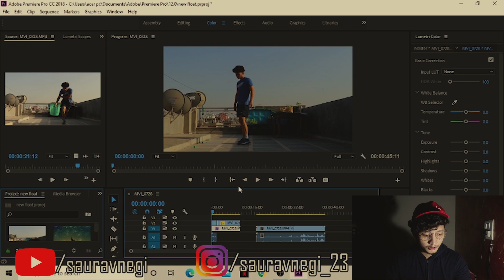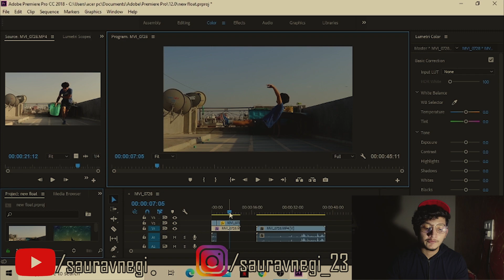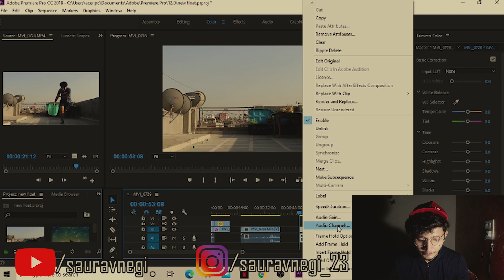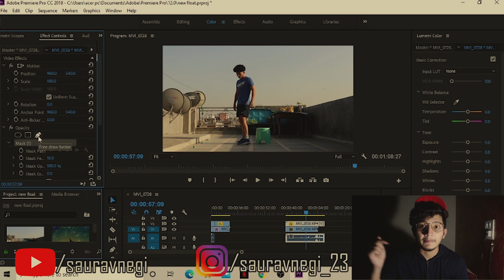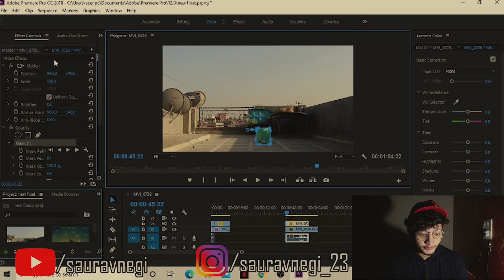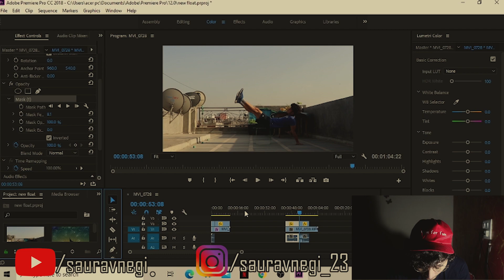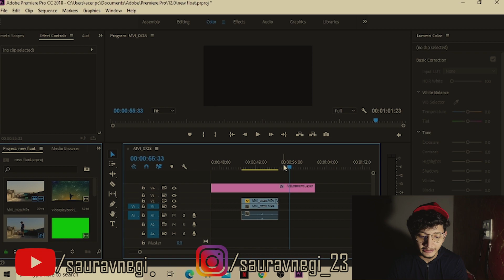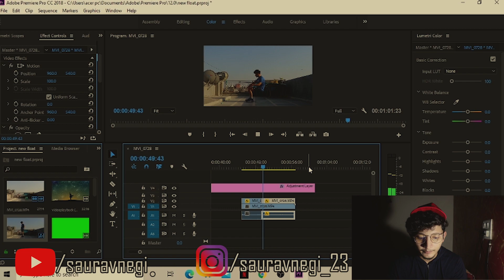How To Float In Air (Hindi/English) | Adobe Premiere Pro | Tutorial | Saurav Negi | 2020